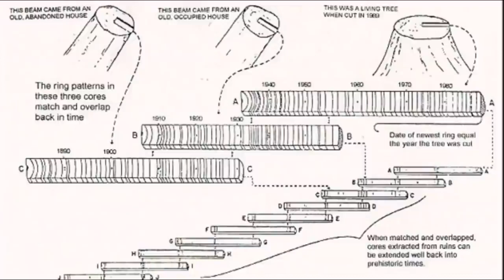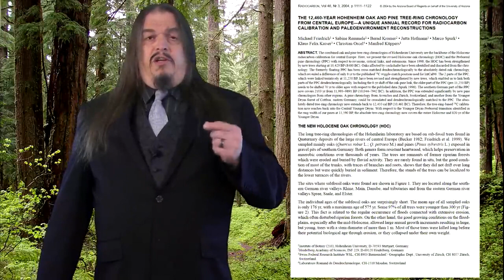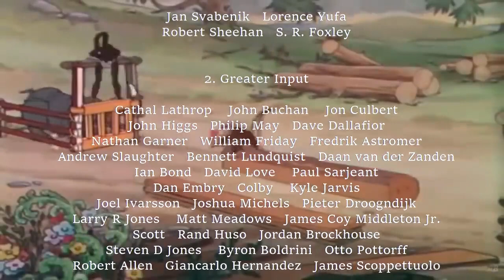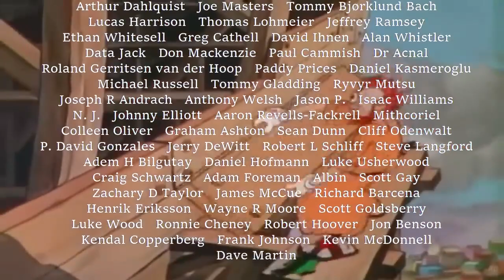Cómo la Dendrocronología desmiente el diluvio.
La cuarta parte de una serie de videos que explica cómo diferentes campos de estudio, refutan el diluvio de Noé.Este cuarto episodio hace referencia al canal "It's OK to Be Smart".

 Mostraron el libro "The Oldest Living Things in the world" (las cosas vivas m'as viejas, del mundo) por Rachel Sussman.  Su trabajo también se incluye aquí:

 Una vez más, debo agradecer al Paleontólogo, "PaleoClipper" quien contribuyó una parte significativa del libreto de este video.

Original de AronRa

Fecha de publicación original: 23 de Marzo 2017

Este video no está monetizado.